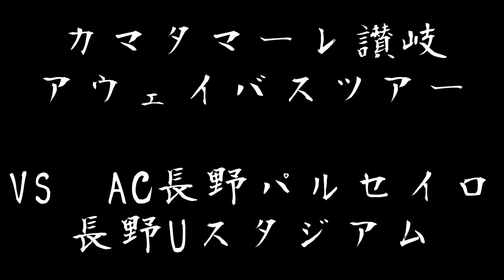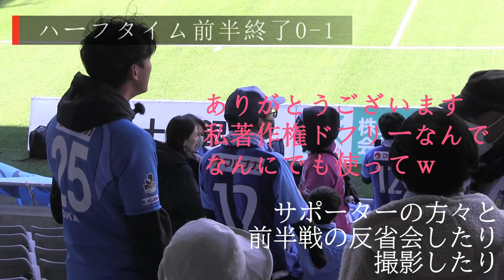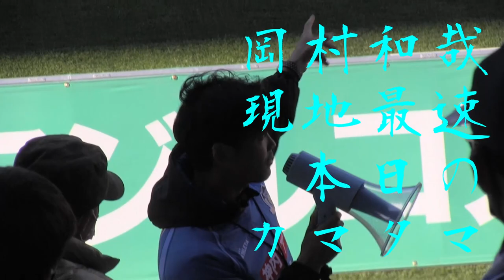【過酷】片道8時間ツアー！でもバスの中は楽しすぎて2時間に感じる！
（新作動画の告知やイベントのお知らせ等をしているスタッフアカウント）